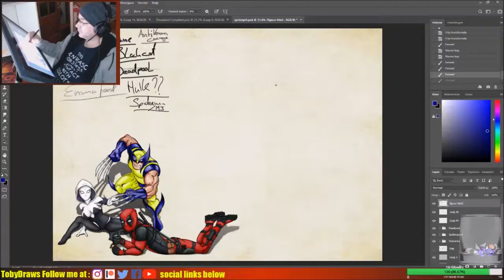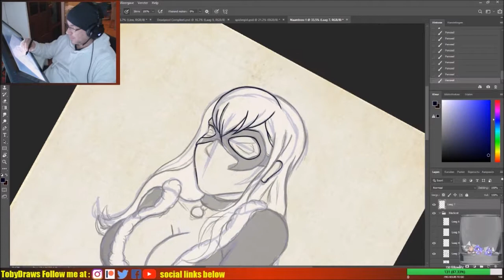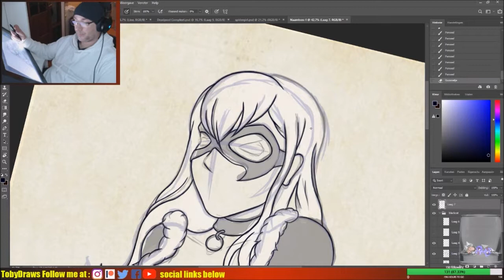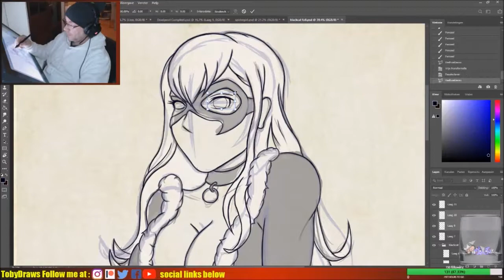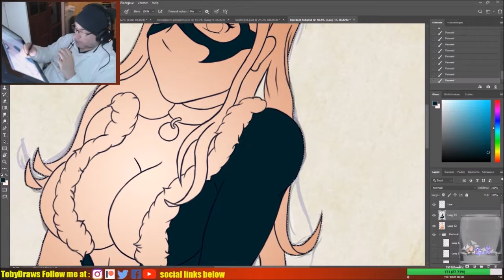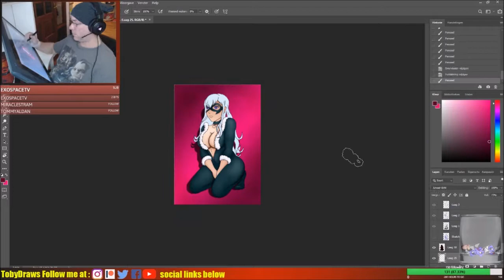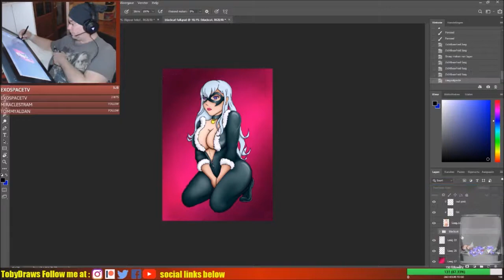Blackcat TimeLapse Drawing